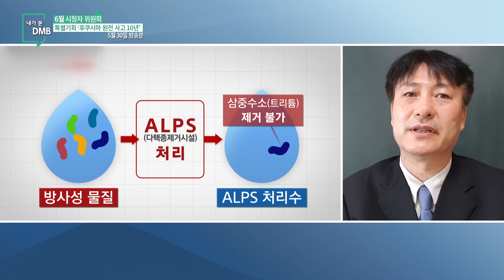[내가 본 dmb] 210620방송 - 6월 시청자 위원회｜YTN dmb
주제 :  특별기획 '후쿠시마 원전 사고 10년' 1, 2부